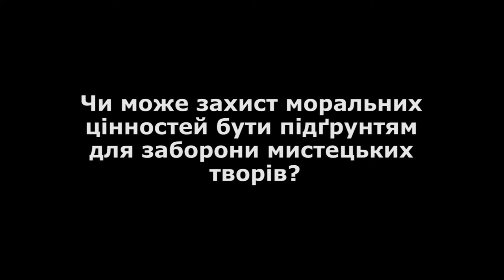Чи може влада цензурувати мистецькі твори?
Ролік зроблено на тренінгу «Громадські медіа-кампанії на захист прав людини з використанням технології «FREE2CHOOSE». Його дилема: чи може влада цензурувати мистецькі твори.